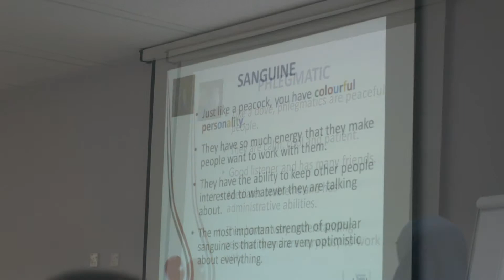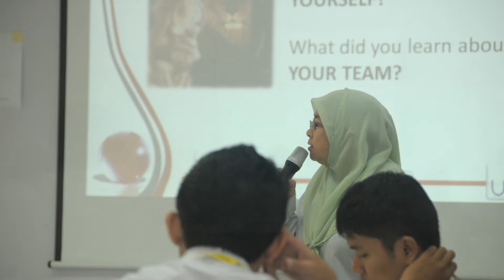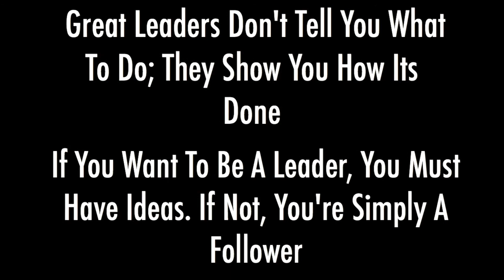Leadership & Teambuilding BUS ELEP 2013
Leadership and Teambuilding